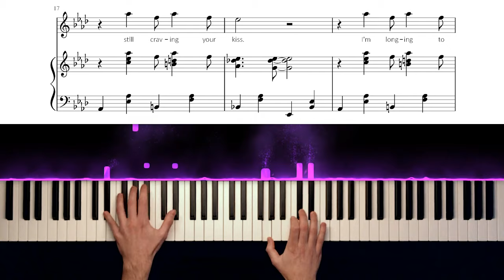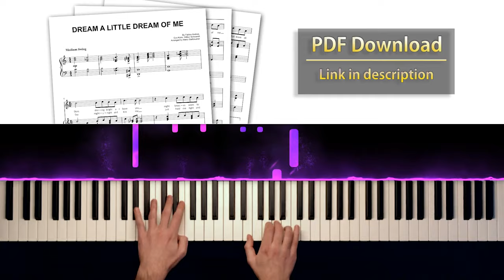Dream a Little Dream of Me - Piano Sheet Music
"Stars shining bright above you..." ⭐️✨

"Dream a Little Dream of Me" makes for a beautiful piano cover - with this sheet music, you can play it too!

The full melody is included in the piano part, so this arrangement makes for a perfect instrumental (piano solo) cover.

Of course, you can also use this piano arrangement to accompany a singer, or sing along yourself - this sheet music includes a system for the singer, as well as the song's full lyrics!

Composed in 1931 by Fabian Andre and Wilbur Schwandt (to lyrics by Gus Kahn), "Dream a Little Dream of Me" became a famous jazz/pop standard, and was recorded by many great artists.

Among the most popular versions are the ones recorded by Louis Armstrong & Ella Fitzgerald, Dean Martin, Nat King Cole, Doris Day, Mama Cass, Michael Bublé, Robbie Williams & Lily Allen, and of course the famous 1968 cover by The Mamas & The Papas.

"Dream a Little Dream of Me" is a wonderful song to play on the piano!

Here are the song's full lyrics:

Night breezes seem to whisper "I love you"
Birds singing in the sycamore tree

Say "Night-ie night" and kiss me
Just hold me tight and tell me you'll miss me
While I'm alone and blue as can be

Stars fading, but I linger on, dear
Still craving your kiss
I'm longing to linger till dawn, dear

Sweet dreams till sunbeams find you
Sweet dreams that leave all worries behind you
But in your dreams whatever they be

Sweet dreams that leave all worries far behind you